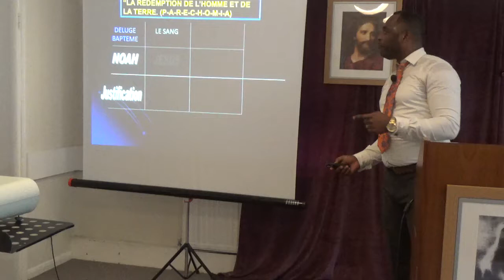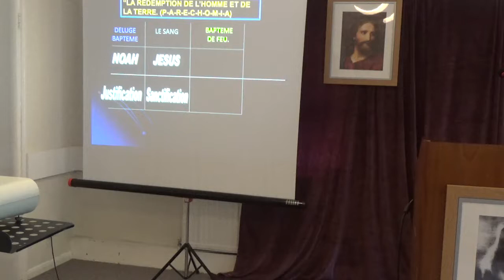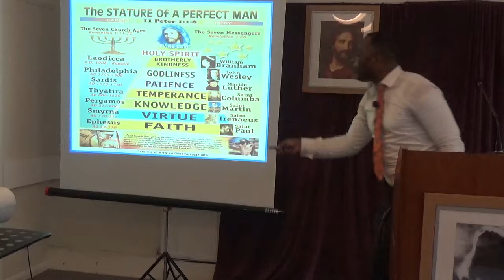GENESE CHAPITRE SEMENCE 10. (Deuxieme partie)